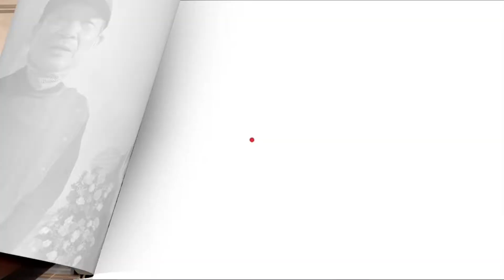Món Quà Ý Nghĩa Dành Tặng Ba Mẹ Đầu Năm | Ghế Massage FC-350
Ghế massage – Quà tặng món quà dịp tết đến xuân về cho bố mẹ sao cho thiết thực và ý nghĩa nhất quả thật là khó khăn. Cùng Chu Quang Huy sẽ gợi ý tuyệt vời để bạn thể hiện lòng thành kính đối với bậc sinh thành trong dịp tết Đoàn viên đầy ý nghĩa này.
Cứ mỗi mùa Tết trung thu về, ai ai cũng háo hức lựa chọn những món quà trung thu ý nghĩa nhất cho những người thân yêu.
Và quà trung thu cho bố mẹ chắc chắn là món quà không thể thiếu của bất kỳ ai. Mỗi món quà là sự thể hiện của lòng kính yêu, trân trọng người đã sinh thành ra mình và cũng như một lời chúc về sức khỏe và hạnh phúc.
Nếu bạn bận bịu và không có nhiều thời gian giúp đỡ mẹ trong việc nhà, hãy chia sẻ với người phụ nữ tuyệt vời ấy bằng cách mua tặng những món vật dụng tiện ích trong gia đình.
Bạn có thể lựa chọn các vật dụng như máy xay sinh tố, máy làm giá đỗ, bộ dao, lò nướng,… Món quà 8/3 cực tinh tế này sẽ giúp mẹ dễ dàng hơn, thuận tiện hơn trong việc chăm sóc tổ ấm yêu thương.
:• Địa chỉ: 1169 đại lộ Hùng Vương, Tiên Cát, Việt Trì
✴️• Địa chỉ: Showroom Toyota Phú Thọ
✴️• Địa chỉ: 307 đường Mê Linh, Liên Bảo, TP Vĩnh Yên
✴️• Địa chỉ: 541 đường Điện Biên, TP Yên Bái, tỉnh Yên Bái
✴️•Địa chỉ : 248 Chùa Thông, Thị Xã Sơn Tây, TP Hà Nội
 ghế massage giá rẻ hiện nay tràn ngập thị trường và bạn cần có kiến thức để phân biệt nhé.